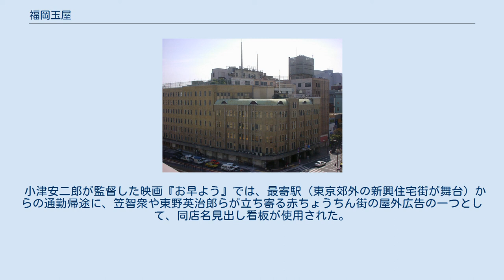福岡玉屋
玉屋 (百貨店) 」 福岡玉屋 株式会社福岡玉屋（ふくおかたまや）は、かつて福岡県福岡市博多区中洲で営業していた日本の百貨店。
 長崎県佐世保市で1920年（大正9年）に 九州で2番目の百貨店を開業させた田中丸一族は、1925年（大正14年）に、福岡市中洲に福岡市で初となる百貨店をオープンさせた。
 第二次世界大戦後、福岡市で初の水着ファッションショーを開催するなど、様々なアイデアを駆使し、現在は三越伊勢丹傘下となった天神地区の岩田屋とともに地域の百貨店として親しまれた。
 しかし、昭和40年代以降、博多駅の移転や西日本鉄道などによる天神地区の商業開発などで中洲地区の商業地盤が徐々に低下。
売上げの落ち込みは止まらず、店舗も老朽化した。
現在の博多リバレインイニミニマニモにあたる下川端地区の再開発で、福岡市から核テナントしての入居を要請されるも、社内で議論は二転三転し、結局要請を断った。
また、西鉄福岡駅地区再開発計画でも核テナントの要請を断っている。
 売り上げの落ち込みは止まらず、経営の維持が困難となり、1999年（平成11年）7月15日に閉店、百貨店としての70年あまりの歴史に幕を下ろした。
この日は、博多祇園山笠の「追い山」の日にあたり、地元の中洲流が博多祝い歌と博多手一本で長年の地域への貢献に感謝を表した。
 その後建物の解体までには数年を要したが、外資系企業などを中心としたプロジェクトグループにより新たなビルが建設され、2006年、新たな商業施設「ゲイツ」がオープンした。
 小津安二郎が監督した映画『お早よう』では、最寄駅（東京郊外の新興住宅街が舞台）からの通勤帰途に、笠智衆や東野英治郎らが立ち寄る赤ちょうちん街の屋外広告の一つとして、同店名見出し看板が使用された。